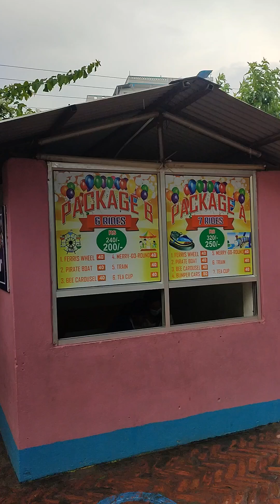Kathmandu Fun Park